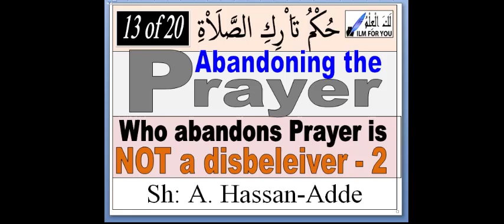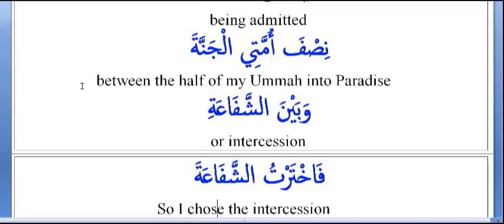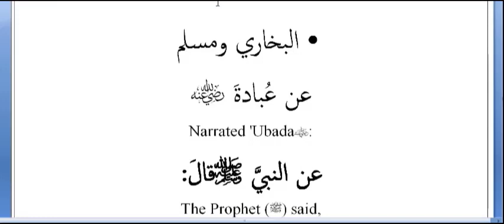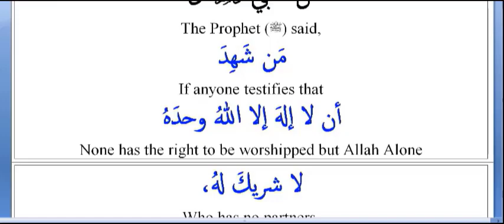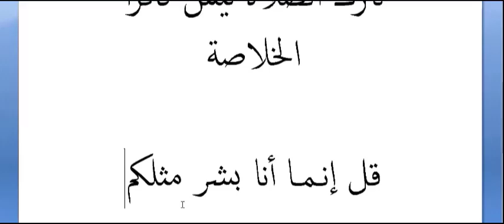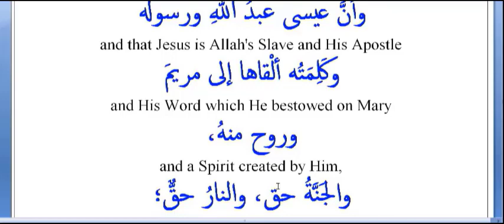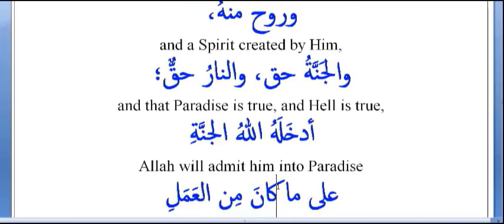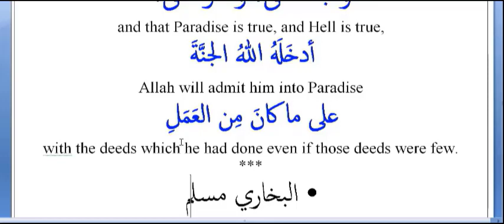Abandoning the Prayer. 13-Who abandons the Prayer is not kafir (Evidence 2).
Intercession is only for those who worship Allah alone.